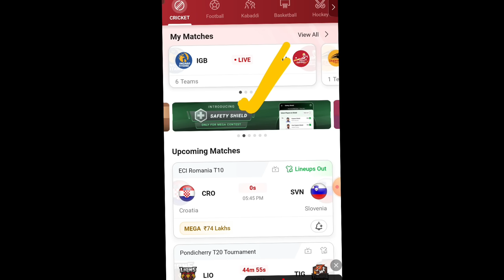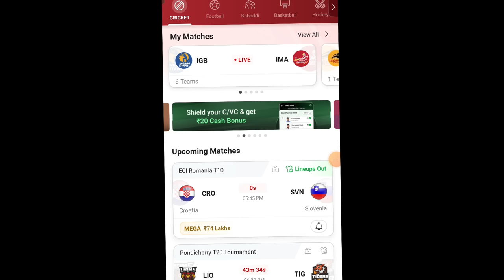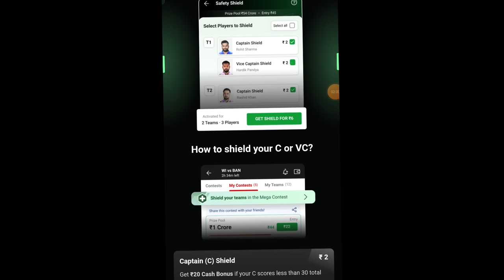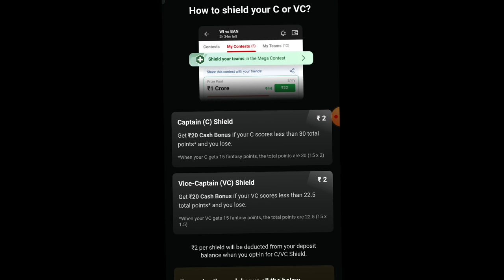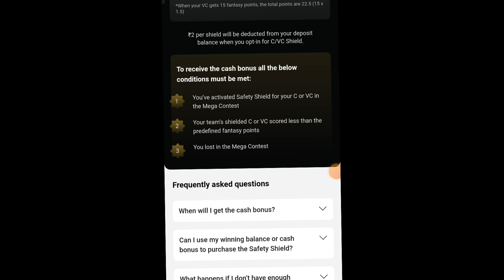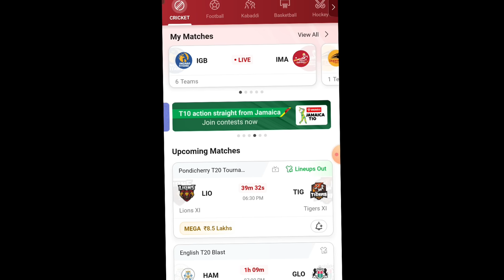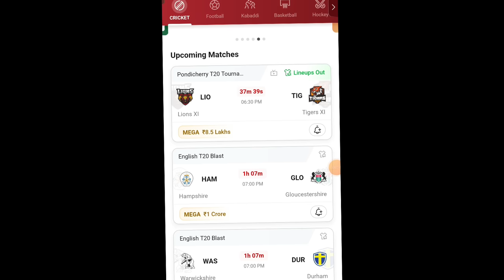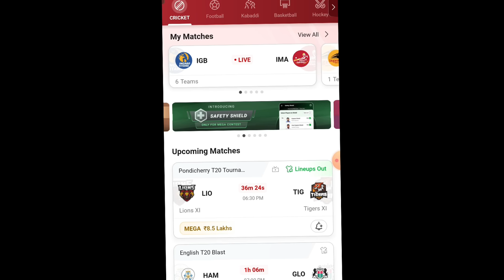SAFETY Shield DREAM11 क्या है। DREAM11 SAFETY Shield क्या है। DREAM11 new update 2023 क्या है।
1. This analysis is based on my Understanding, knowledge and instinct .While selecting your team, consider the points mentioned and make your own decision.

2.Dream11 takes great care to comply with all central and state legislation in India to ensure that users are fully protected. Every contest on platform is carefully designed to comply with applicable statutes and regulations in India. Dream11 constitutes a 'game of mere skill', which makes the Dream11 game exempt from the provisions of the Public Gambling Act, 1867 (PGA). Dream11 is a legitimate business activity protected under Article 19(1)(g) of the Constitution of India.